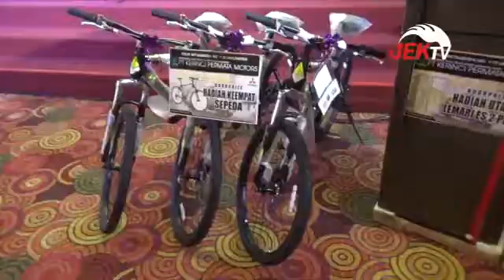LAUNCHING MITSUBISHI COLT DIESEL FE 74 LONG